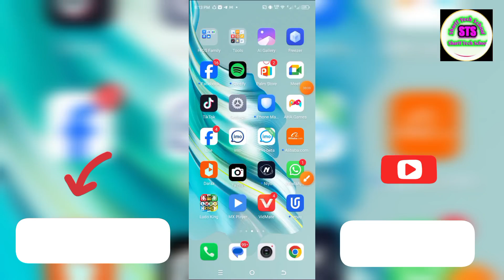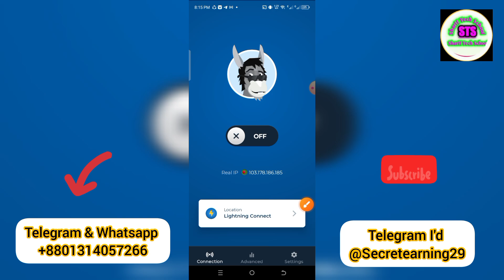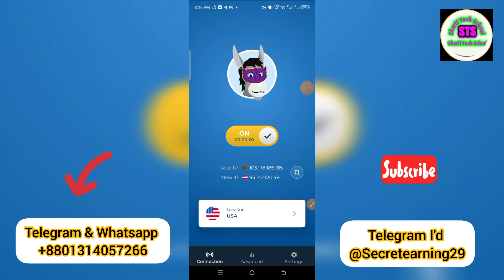Best Hma vpn Activation Code setup || Hma vpn Active code setup How to 2024 || Hma vpn best working!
যেকোনো পেইড ভিপিএন অথবা ভিসা কার্ড কিনতে আগে টেলিগ্রামে অথবা হোটসহাপে যোগাযোগ করুন নিচের আমাদের সকল ইনফরমেশন দেওয়া আছে

hma vpn active code free use
key hma 2024
key hma 2024
key hma free 2024
ipvanish vpn
key hma
key hma free
hma vpn free
key hma 2024 bd
hma vpn crack
hma vpn crack 2024
sharif tech school
paid vpn
hma vpn full version
hma vpn download 2024
how to get nordvpn for free
surfshark premium free
nnh
hma vpn active code use how to
hma vpn active code use
get expressvpn free
hma_vpn
new mathord unlemetad namber caret
protonvpn premium
proton vpn plus crack
protonvpn premium crack
protonvpn crack pc 2024
protonvpn plus free 2024
protonvpn free account
proton crack
proton vpn crack pc
protonvpn crack pc download
download proton vpn crack
protonvpn crackeado
protonvpn gratis
protonvpn gratuit
protonvpn gratis 2024
protonvpn free
protonvpn кряк
protonvpn cracked 2024
protonvpn free premium account 2024
proton vpn crack 2024
pro version vpn
crack vpn
free vpn
cpm income site
online income
hma vpn download free
hma vpn download
hma vpn free crack
hma vpn crack free
hma vpn active code
pro vpn
premium vpn
hma
ipvanish
share key hma
gaming
minecraft videos
minecraft
nitrouszoom
free calling apps
best vpns
key hma vpn
vpn comparison
express vpn
expressvpn vs surfshark
best vpn
hma vpn license key
console vpn
how to get easy lobbies in mw2
hma vpn kostenlos
hma vpn full crack 2024
hma vpn full crack
hma vpn crack download 2024
hma vpn crack download
hma vpn gratuit
descargar hma vpn gratis
hma vpn keygen
hma vpn license key 2024
hma vpn cracked
hma vpn crackeado 2024
online cpm
cpm course
cpm method
cpm
virtual card
pro vpn buy-sell
tuxler vpn
nord vpn
hma vpn active 2024
express vpn login
hma vpn setup
ipvanish vpn update
express vpn use
ipvanish vpn buy sell
express
key hma vpn free
vpn review channel
which vpn is best
vpn for firestick reviews
best vpn for firestick
best vpn for streaming
vpn review
surfshark vpn vs expressvpn review
expressvpn vs surfshark review
surfshark vs expressvpn review
vpn reviews
expressvpn vs surfshark vpn
is surfshark or expressvpn better
surfshark vs expressvpn comparison
surkshark vs expressvpn review
surfshark vpn vs expressvpn
surfshark vs expressvpn
key hma vĩnh viễn
crack hma vpn download
download hma vpn crack
hma vpn install
hma vpn free install
hma vpn use
hma miễn phí mới nhất 2024
key hma mới nhất 4/11/2024
share key hma free
share key hma ios
share key hma mới nhất 3/10/2024
share key hma mới nhất 2024
key hma pro von ios
keyhma vpn
best free vpn
key hma vpn 2024